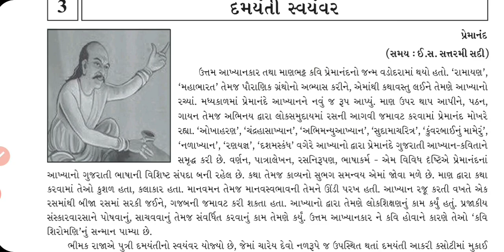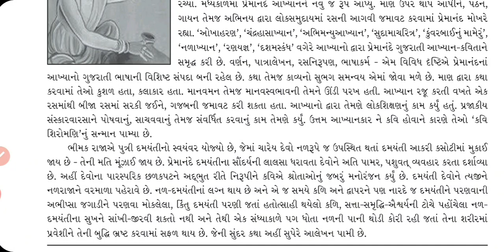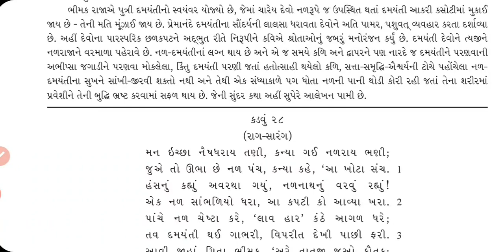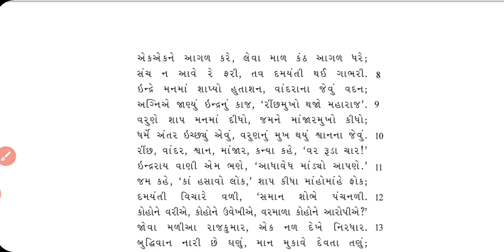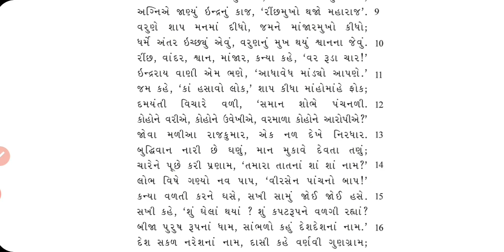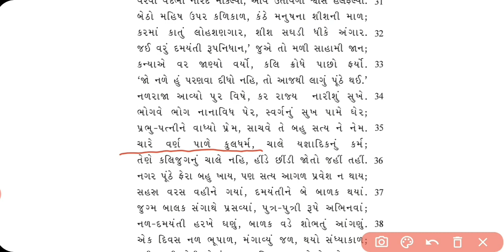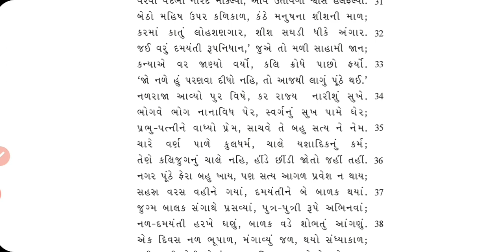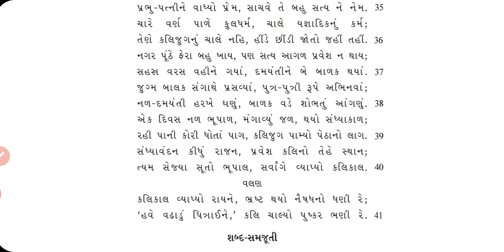STD-12 | COMMERCE | GUJARATI | CH-3 | DAMYANTI SWAYAMVAR | TEACHER-SNEHALBEN RAMANUJ